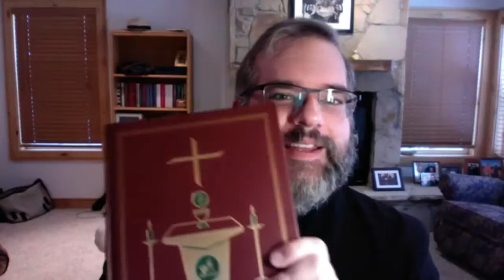Nov 15 - Sunday Morning Coffee with Fr. Gray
Each day, enjoy your morning coffee while listening to the readings and reflection from pastor Fr.